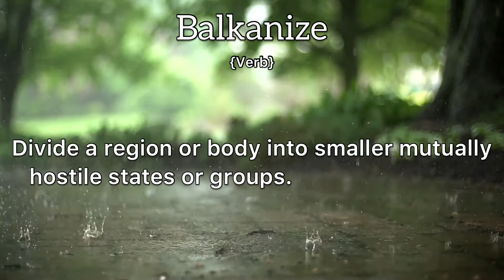Balkanize Meaning : Definition of Balkanize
- What is the meaning of Balkanize
- What is the definition of Balkanize
- How to pronounce Balkanize